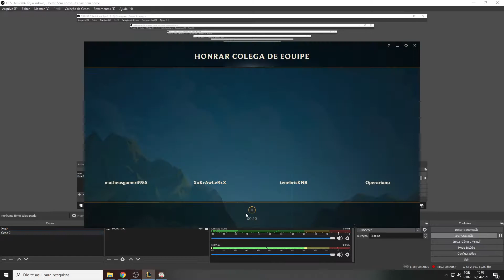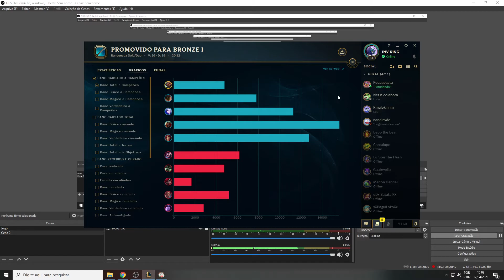RANKED GAMEPLAY EXPLICATIVA JUNGLE - UDYR #157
Fala rapazeada, gameplay explicativa na jungle jogando no elo BRONZE.
SEASON 11 PATCH: 11.08
Campeão: UDYR
Elo: Bronze 1.